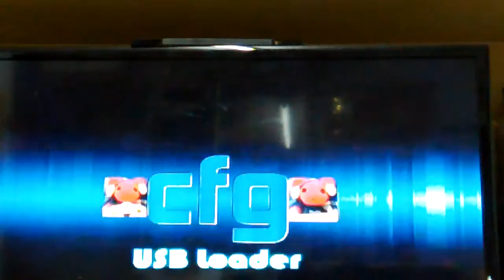wii3(tim t ht gt)